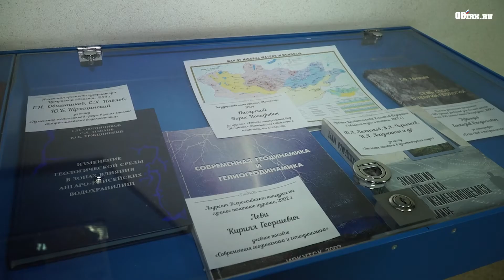Прогнозированием землетрясений, наводнений и пожаров займется РАН в Иркутской области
Правительство Иркутской области и Российская академия наук подпишут соглашение о сотрудничестве. Такое решение было озвучено на встрече губернатора Игоря Кобзева и президента РАН академика Александра Сергеева, сообщили 16 июня 2021 года в пресс-службе регионального правительства.

Игорь Кобзев подчеркнул, что регион заинтересован в развитии фундаментальных и прикладных исследований. В частности, речь идет о разработке механизмов и систем прогнозирования природных катаклизмов: землетрясений, наводнений и пожаров. Это касается также решения вопросов по ликвидации накопленного ущерба от деятельности БЦБК и Усольехимпрома.

 – Иркутская область очень интересный регион, имеющий свои геодезические условия, природные зоны. В течение нескольких лет регион подвержен разным чрезвычайным ситуациям. Уметь прогнозировать такого рода ситуации – это тоже наука, – сказал Александр Сергеев.

Кроме того, Игорь Кобзев и Александр Сергеев приняли участие в расширенном заседании бюро Иркутского филиала СО РАН. Они ознакомились с исследованиями Центра комплексного мониторинга опасных геологических процессов Института земной коры.